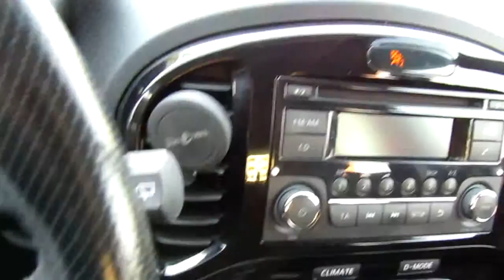NISSAN Juke 1.5 dCi Start&Stop ACENTA- ANNO 2014- KM 75.000- PRIVACAR APRILIA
PER INFO SUL PREZZO E DETTAGLI CON FOTO DELLA VETTURA CONSULTARE LA NOSTRA PAGINA FACEBOOK

Per visionare l'auto è necessario fissare un APPUNTAMENTO ai numeri
380/6368455 o 06/89718346 oppure se preferisci inviaci il tuo numero per essere
ricontattato.

(DESCRIZIONE AUTO): Rif. 505
NISSAN JUKE 1.5 DCI Start&stop Acenta, la vettura si presenta in ottime condizioni generali, non fumatori. Il SUV è dotato di bluetooth, cerchi in lega, controllo autom.
velocità, tagliandi tutti Nissan. L'auto ha un guida comoda e leggera, è un
piacere guidarla. In vendita per passaggio a vettura più grande.

(MANUTENZIONE):
Tagliandi regolari in Nissan (presente libretto tagliandi) ultimo tagliando effettuato a km 66.900 il 09/11/2018. Pneumatici al 50%.

(CARROZZERIA):
Ottime condizioni generali della carrozzeria, da segnalare un leggero segno da parcheggio su portiera anteriore lato dx e leggero graffio su passaruota in plastica posteriore sx. Interni in ottime condizioni.

(REVISIONE):
Regolarmente revisionata. Prossima revisione prevista per 07/2020. Bollo pagato con scadenza 08/2019.

PRIVACAR è un franchising con sedi in tutta Italia ed uno stock
di più di 600 auto disponibili e periziate dai nostri esperti.

Tra i nostri SERVIZI potrai scegliere:
GARANZIA guasti da 12 a 24 mesi;
FINANZIAMENTI senza anticipo;
GESTIONE dell'usato in permuta;
ASSICURAZIONE.